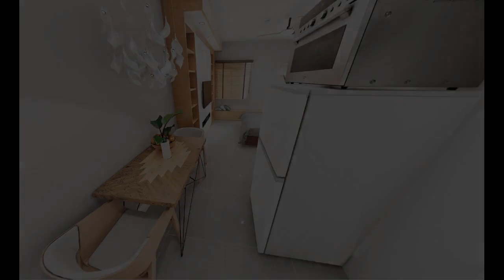Affordable Condo Investment in Camarin Caloocan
Number of Bathrooms: 1
Unit Size: 23.76 sqm.
Unit/Floor Number: 15
Tower: Marion Tower 1